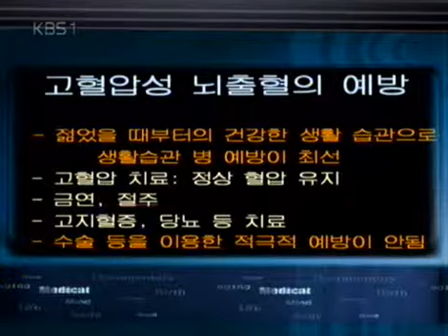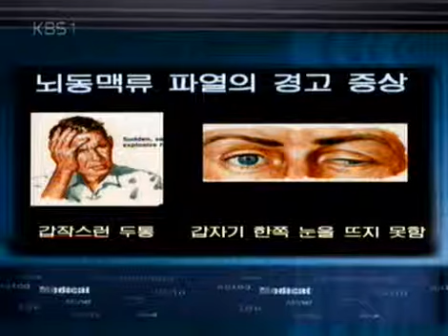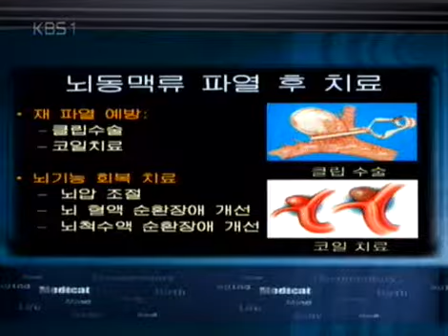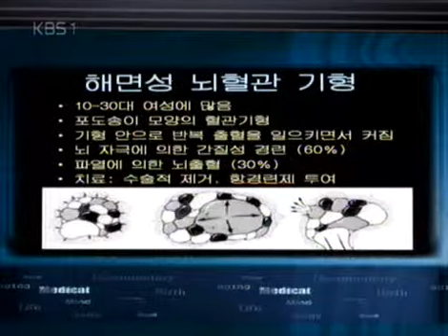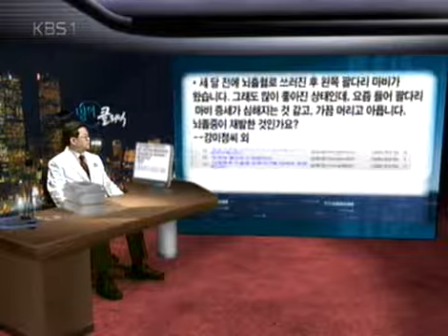생로병사의 비밀 - Mysteries of the Human Body 20060314 #006